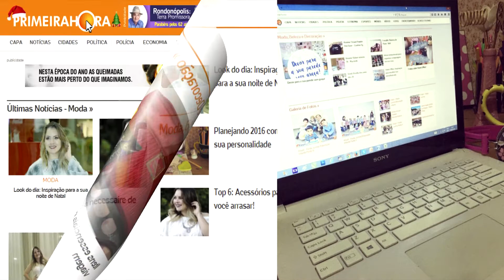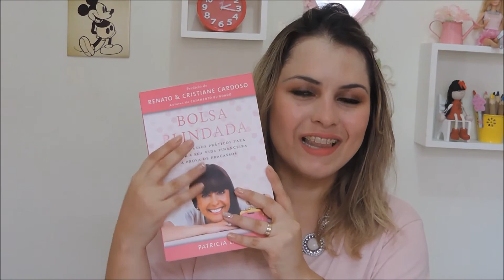Metas 2015/2016 - Como realizar?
2016 já chegou e nada melhor que começar o ano fazendo um balanço de tudo que realizamos em 2015, né?! Nesse vídeo compartilhei com vocês algumas realizações do ano passado e várias diquinhas de como você pode realizar suas metas e sonhos em 2016. Aperta o play e vem comigo!!!